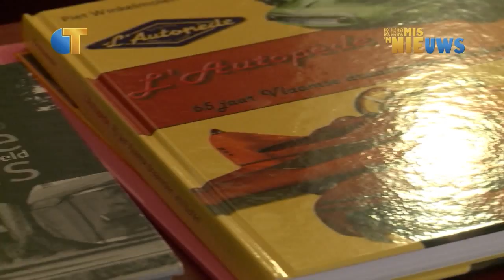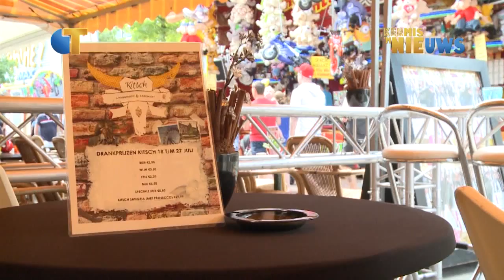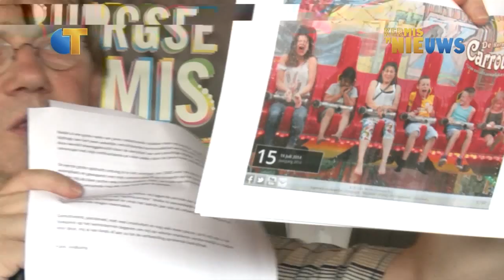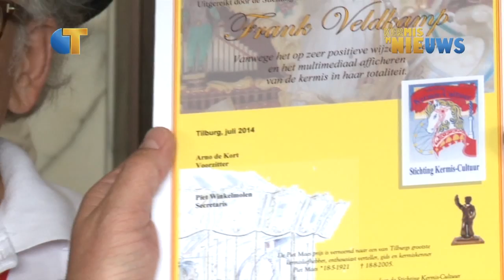Omroep Tilburg Kermis Nieuws - 19 juli 2014